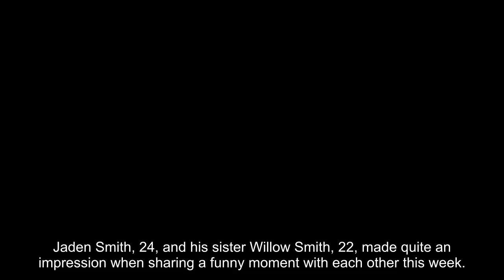Jaden Smith Hilariously Tries To Grab Sister Willow’s Bag After Night Out In West Hollywood: Photos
Jaden Smith, 24, and his sister Willow Smith, 22, made quite an impression when sharing a funny moment with each other this week. The former hilariously tried to grab the latter’s purse as they walked outside of Sunset Tower Hotel in West Hollywood, CA and it caused them both to share a laugh that was captured in various photos. At one point, Willow was also seen standing next to a vehicle while placing her purse on the floor and showing off a surprised and amused look.

During the outing, Jaden wore a black hoodie, black shorts, and black boots. Willow wore a yell ow sleeveless graphic tee, olive green pants, and black socks with black Converse sneakers. She also had braids in her hair.

Jaden and Willow’s entertaining outing comes a month after Willow performed a memorable set at Coachella. Her dad, Will Smith, shared an Instagram video that showed him smiling as he pointed the camera towards his youngest child performing her hit songs on the big stage. “WILLOWCHELLA!!” he captioned the epic clip.

During the performance, Jaden joined Willow on stage to help her sing “Summertime in Paris.” He also shared some sweet words about her during the appearance. “It brings tears to my eyes as your brother to see you do this,” he said, referencing her time on stage. “I love you so much. I’m so inspired by you, I’m so inspired and happy for what you’re doing in the world and the amount of people’s lives you’re changing with the music that you’